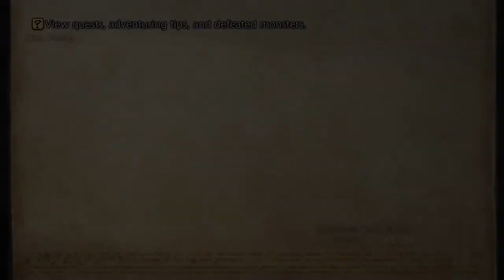FFXII Day 7 - Fighting the Golden Bird + Exploring tombs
Welcome to the next live stream on the channel, where we are continuing with FFXII. Enjoy